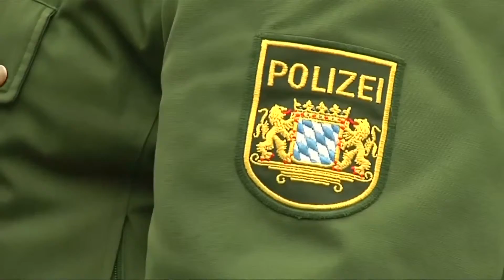German Police Search For Mother Of Seven Dead Babies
November 13, 2015 - The bodies of seven dead babies have been found in an apartment in the southern German state of Bavaria, and police say they want to question a 45-year-old woman who was the previous tenant. Mana Rabiee reports.